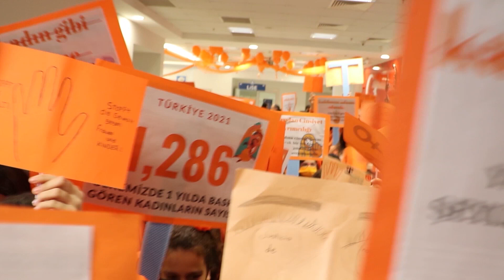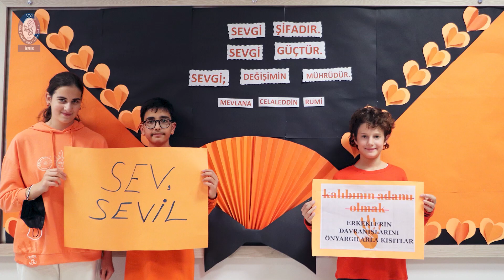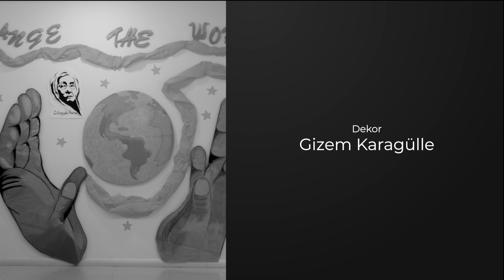İTÜ GVO İzmir Orange the World 2021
İTÜ GVO İZMİR’DE ORANGE THE WORLD ETKİNLİKLERİ

Ortaokulumuz öncülüğünde yürütülen, Birleşmiş Milletler’in dünya çapında düzenlediği, "Orange The World-Dünyayı Turuncuya Boya/ Kadına Karşı Şiddetle Mücadele için Aktivizm Kampanyası” kapsamında, kampüsümüz içerisinde farkındalık yürüyüşü, basın açıklaması ve ardından oturma eylemi gerçekleştirildi.

Her yıl Birleşmiş Milletler öncülüğünde bir çok sivil toplum kuruluşu, okul ve sosyal medyanın da desteğiyle 25 Kasım -10 Aralık tarihlerinde kadına yönelik şiddeti sona erdirmek ve bu konuya dikkat çekmek için çeşitli farkındalık çalışmaları yapılmaktadır.

Bizler de bu önemli konuda bilinci ve duyarlılığı sağlamak amacıyla, ortaokulumuz öncülüğünde, çeşitli ders içi etkinlikler ve farkındalık çalışmaları ile kampanyaya destek verdik.